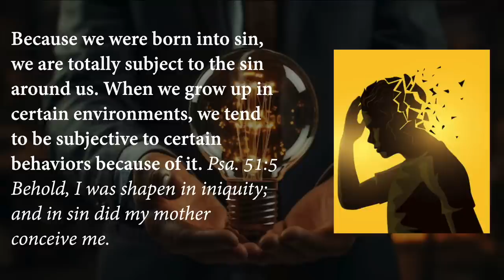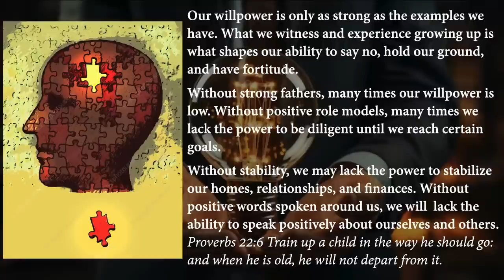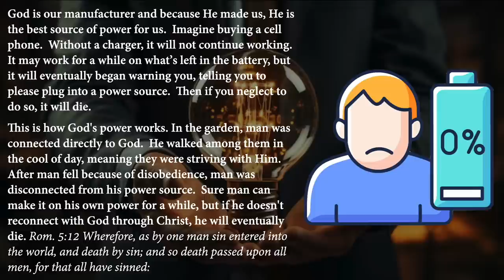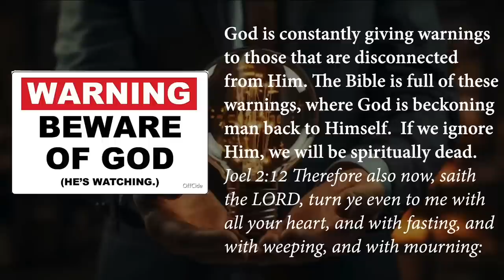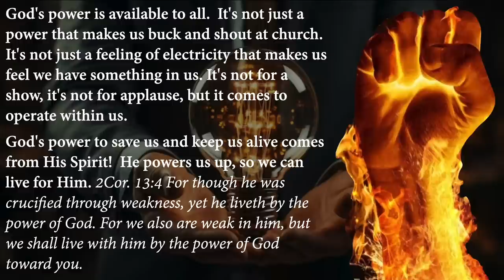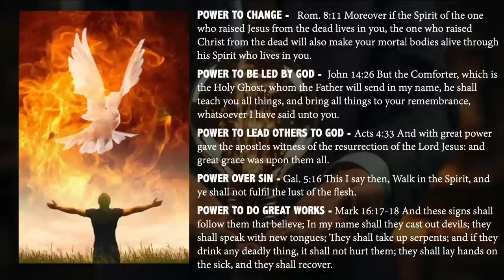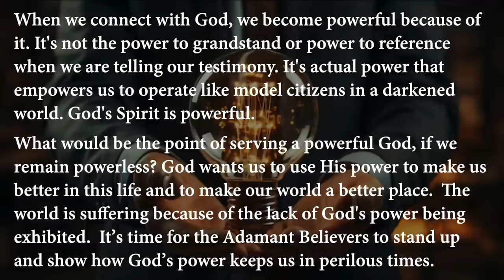Power - A Message by: G. Craige Lewis of EX Ministries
Those of us that are in Christ have power over this world! In this message, Pastor Lewis teaches about the power God has granted us through the Holy Ghost.